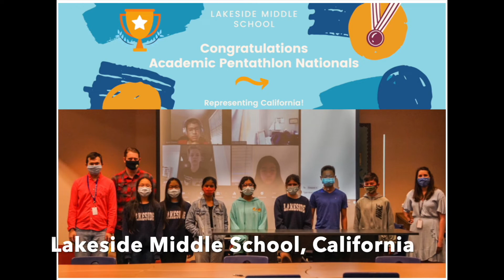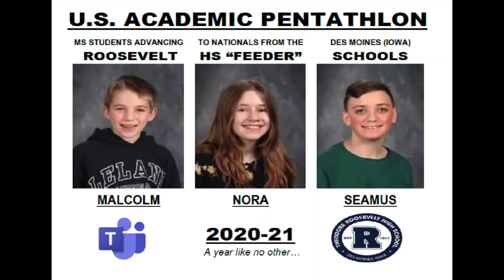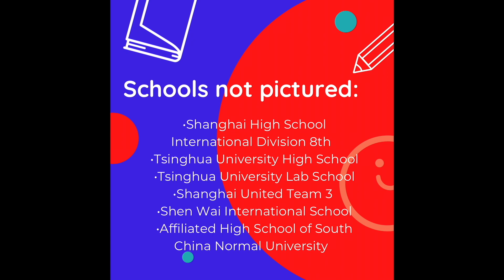USAP 2021 Nationals Welcome